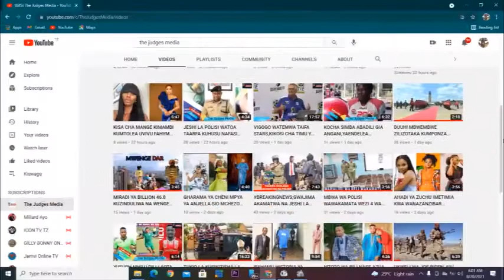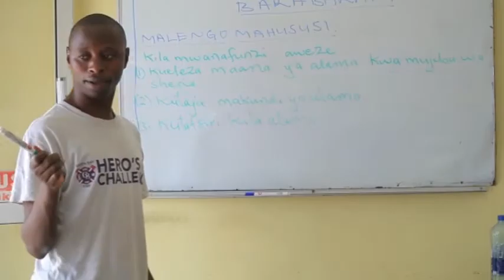"MUZIKI WA BONGO FLEVA UNA NGUVU SANA AMAPIANO SIYO AINA YA MUZIKI" BARNABA CLASSIC